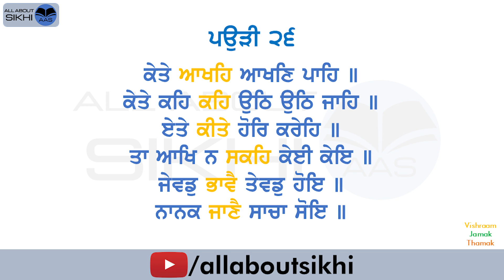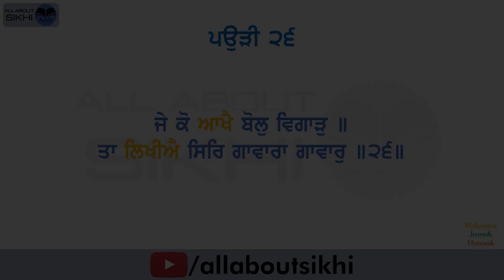Jap Ji Sahib Pauri 26 || Shudh Ucharan || Correct Pronunciation || Practice Along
This video is created for practice which can be listened in loop. This has to be done after going through Session 21.